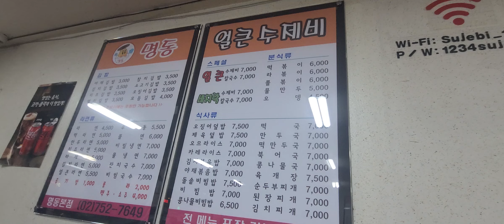X-MAS#크리스마스#야경#SEOUL#MYEONGDONG#신세계#롯데백화점#화려한#군중#CROWDED#겨울#최고맛#그중가장 맛있는 BEST FOOD 명동 SUJEBIi 수제비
크리스마스 이브? 3부?ㅋㅋ 서울 명동 소공동 신세계백화점 롯데백화점 인파 대한민국 최고의 음식 명동 수제비